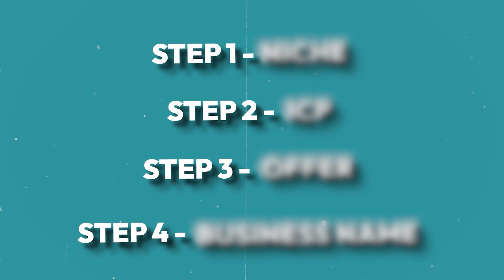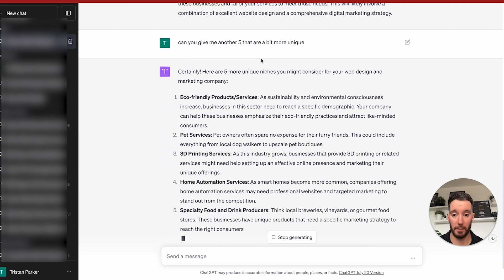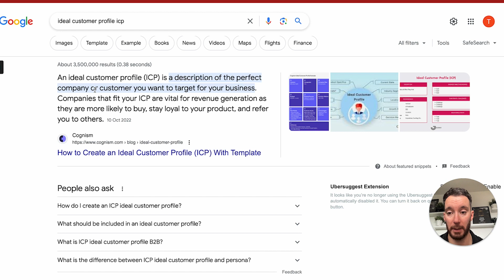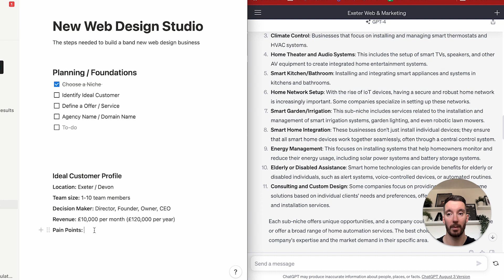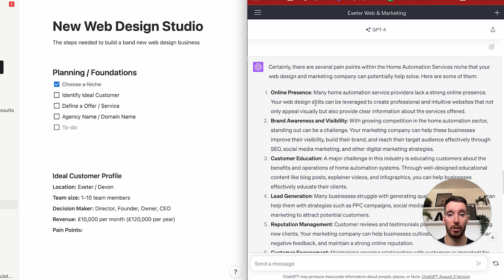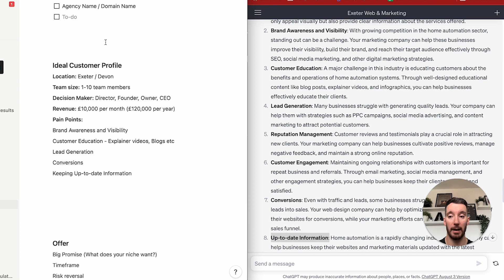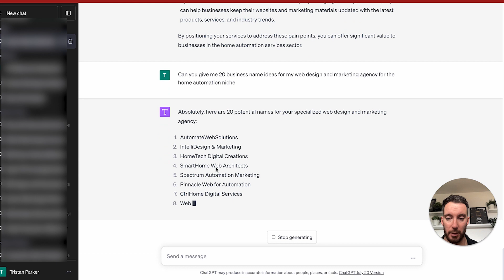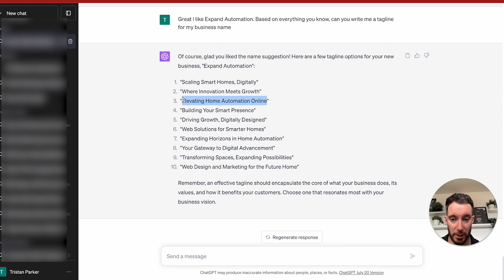I started a brand new web design business using AI + Chat GPT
🚀 Everything You Need to build a respectable web design business as an introvert, who hates sales (step-by-step)

If you have thought about diving into the world of web design and marketing, but keep coming up with reasons or excuses as to why you can't get going. Let me show you how easy and quick it is to build a web design business using some cool AI and Chat GPT magic!

In our video, 'Starting a Brand New Business using AI + Chat GPT', we'll chat about finding your corner in the digital world, spotting those dream clients, whipping up an offer they can't resist, and picking a name that sticks.

If you're gearing up to make waves in web design and marketing, this is for you. Dive in, and let's get those clients rolling in!BusinessWithAI

🔑 Helpful Links & Resources:

For super fast and reliable website hosting. I recommend Siteground hosting

If you are thinking of signing up to Elementor, feel free to show appreciation to this channel and use our